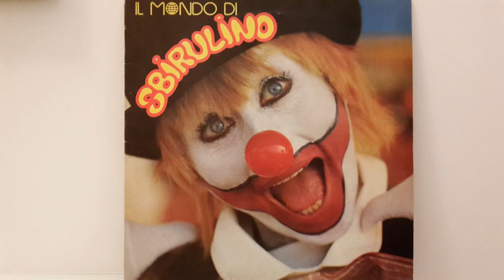Sandra MONDAINI - Sbirulino innamorato (33 giri stereo 1979)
Per la prima volta su Youtube la versione originale del brano "Sbirulino innamorato", dal 33 giri "Il mondo di Sbirulino"  (1979).